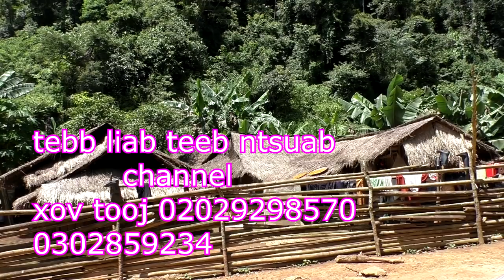teeb liab thiab suav hem lawv sib xeem mus txawv teb chaws